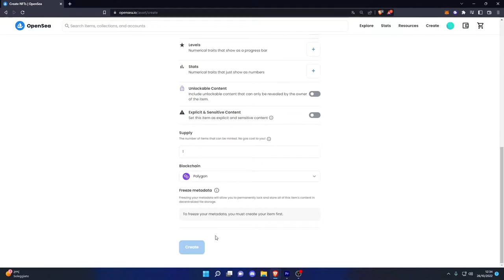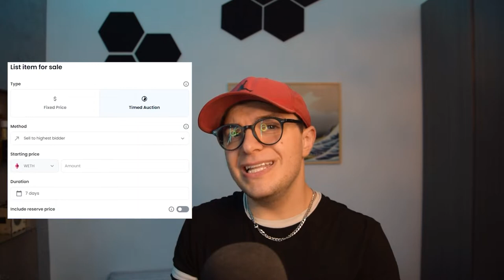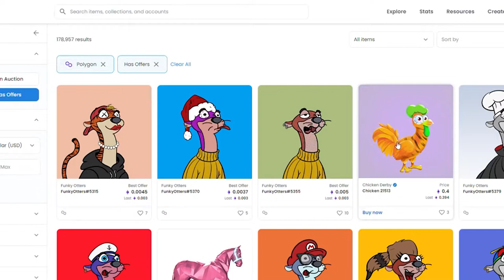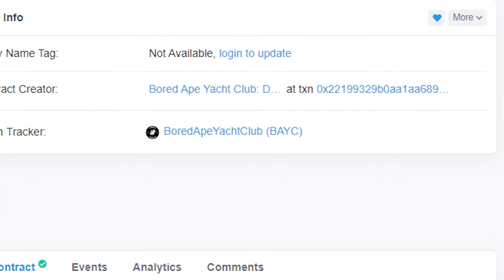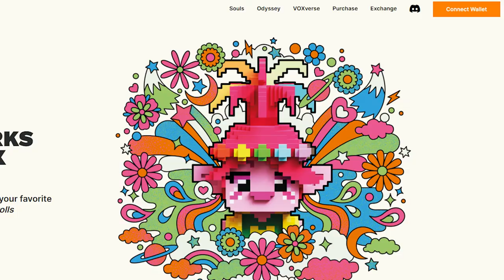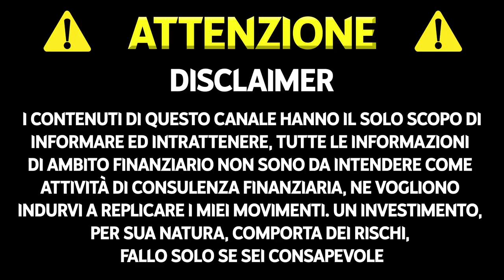ETHEREUM o POLYGON quale scegliere per gli NFT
Se state creando la vostra collezione NFT, vi starete sicuramente chiedendo quale scegliere, meglio ethereum o meglio polygon? Scegliere tra Polygon ed Ethereum sarà cruciale per la riuscita della vostra collezione NFT, seguite tutto il video per prendere la migliore decisione per il vostro caso.

TIMELINE